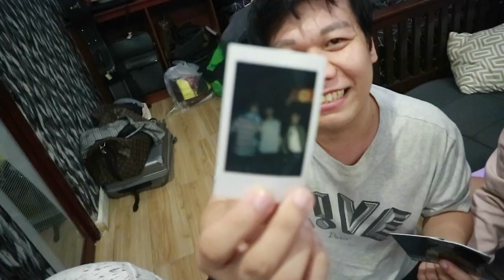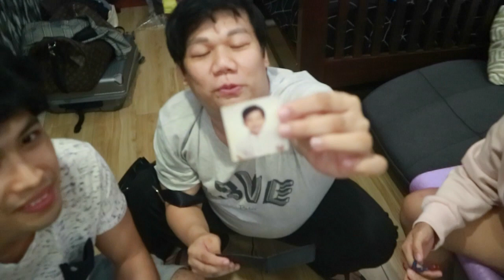Myday the series boys BAG RAID (Aki Torres, Miko Gallardo & Frost Sandoval)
Mabuhay! bag raid natin ang Mydaytheseries boys!

THANK YOU! UNTIL NEXT VIDEO!! xx